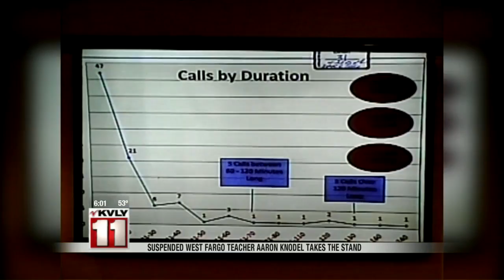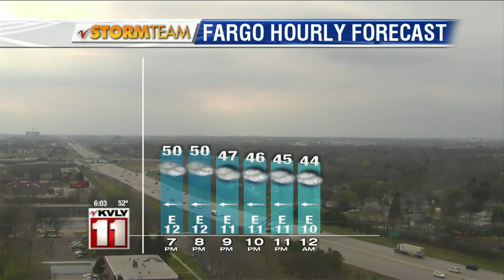6:00pm News April 24th Part 1